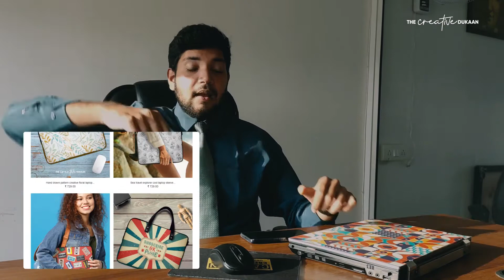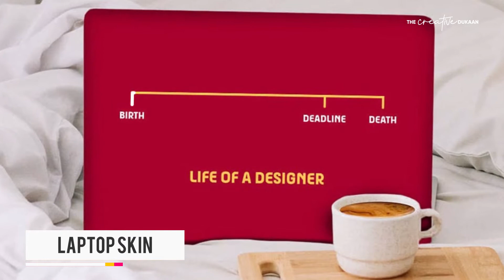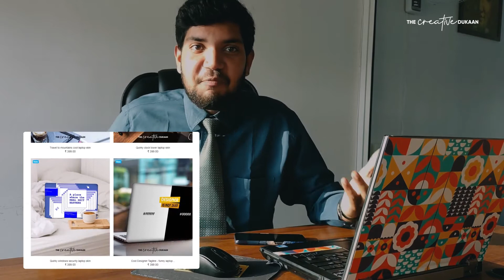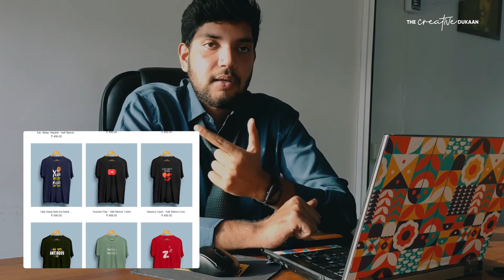Looking For Working Women Gift 🎁 Ideas? | Productive Gift Ideas at Your Doorstep | Creative Dukaan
Hello People,

Celebrate Valentine's every day!  To make someone special you do not need to wait for the special occasions to come. Make today is the day of LOVE with extra affection. Express your love in a CREATIVE way!
~ anonymous

There are times when you're looking for a gift for a woman you know and it feels like the perfect occasion. Is the search for “a working woman's gift” coming up empty? We have some creative products that will make your search much easier and deliver a smile on her face.

👕 Wear the fashion inside out that speaks about your personality

🕘 Timestamps:
00:00 Creative Dukaan Introduction
00:11 5 Problems One Solution With Creative Dukaan
00:48 Why you should choose laptop sleeve bags?
01:58 People's Laptop Sleeve from Creative Dukaan
02:46 Life of Designer Laptop Skin from Creative Dukaan
04:07: Cool T-shirts from Creative Dukaan